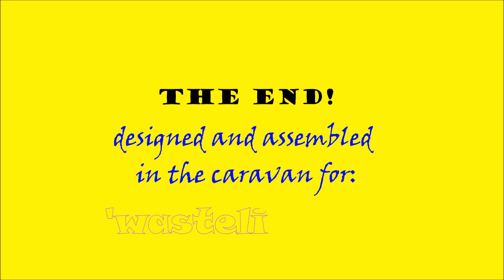AI generated full WasteLifeFun video promo spoof.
The very first entirely A.I generated WasteLifeFun Episode. From The marvel that is ChatOMG- Not to be missed!